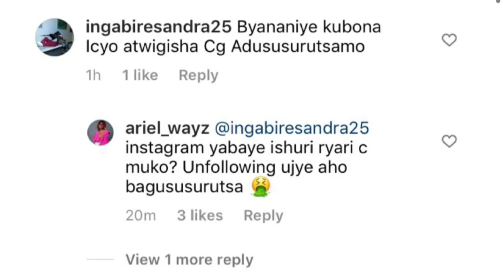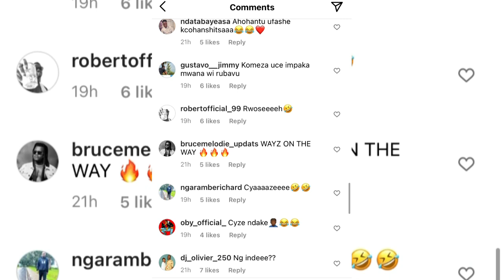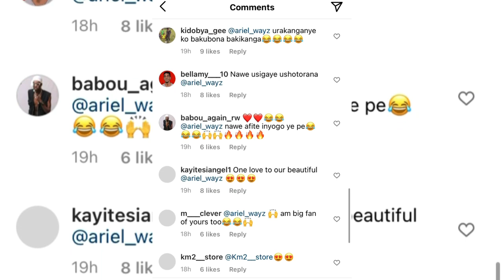AMPAYINKA🙄:ARIEL WAYZ yari ahitanye umufana we_ntamiyaga yashyizemo_uyu mwaka ni uwe_YAGO TV SHOW